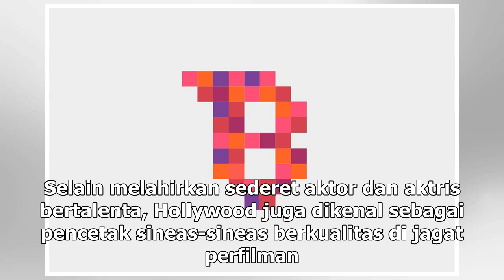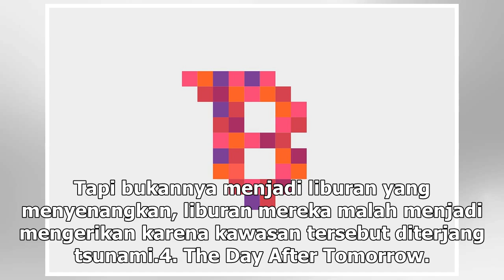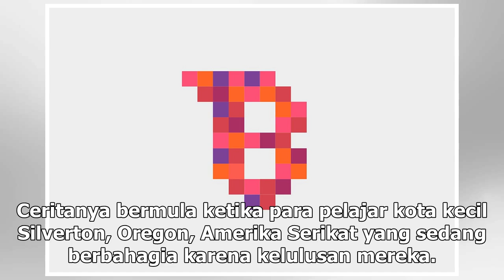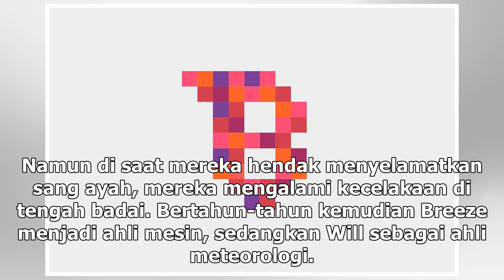8 Film Hollywood tentang bencana alam, ada yang dari kisah nyata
8 Film Hollywood tentang bencana alam, ada yang dari kisah nyata

Brilio.net - Film Hollywood selalu menjadi tontonan yang begitu banyak disukai oleh banyak orang. Se...